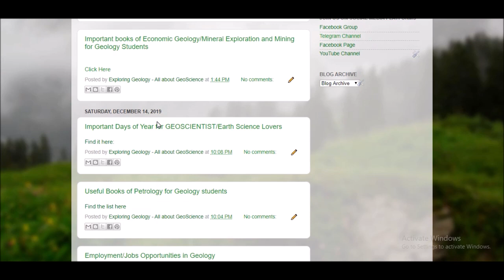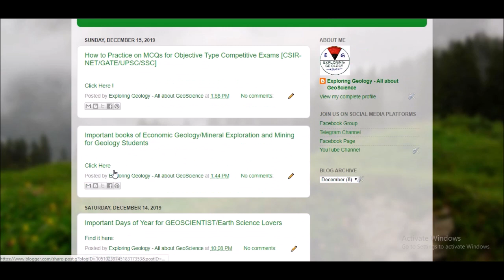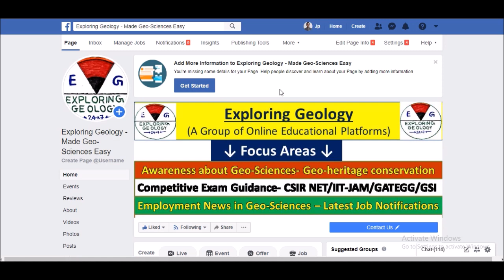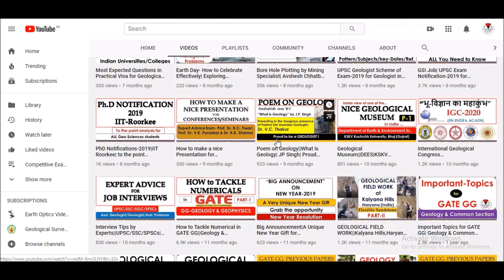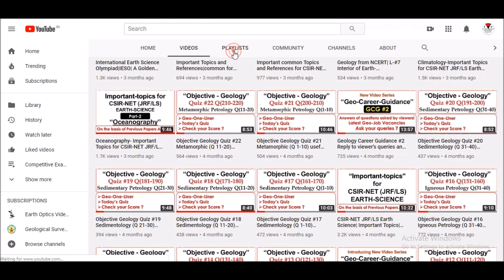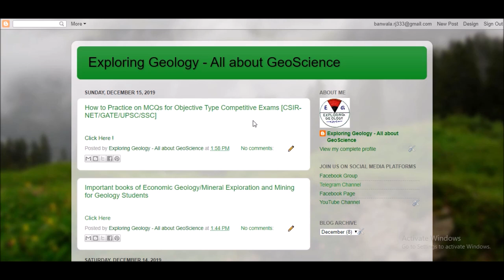Exploring Geology: All Platforms and Their Utilities|Fb/Blog/Telegram| Find links in Description box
EXPLORING GEOLOGY: All about the GEOLOGY- Opportunities, Competitive Exam (CSIR NET, GATE, GSI) Preparation, Books Review, Previous Paper Analysis, New Research in Geology and many more. Know the Earth - Save Earth. All links are available here. Announcement- Dear viewers, if you have any information (idea, book, exposure,event etc.) related to Geo-Sciences and you feel that this is helpful to other Earth Science Lovers. We would like to share it, with proper acknowledgement and credit to you, in form of best representation, on our online Geo-Science study platforms so that reach to maximum and every needful. Jai Hind.